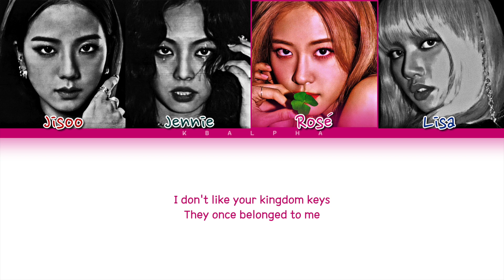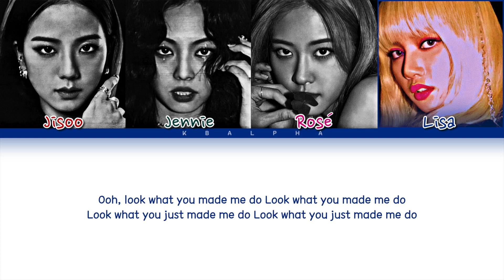How would BLACKPINK sing ‘Look What You Made Me Do’ by Taylor Swift CCL+LD [HALLOWEEN MONTH SPECIAL]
Song: Look What You Made Me Do